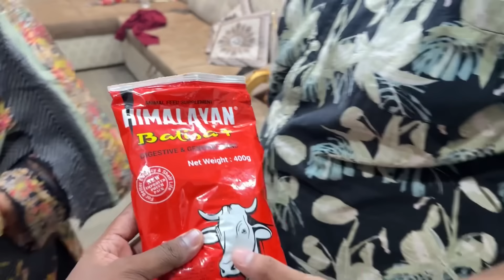Deonar Bakra Mandi Vlog 2024🐐 | Bakre Ko Lagi Nazar🧿 | Mai Q Gayi Deonar😫 | Finally Bakra Leliye👍